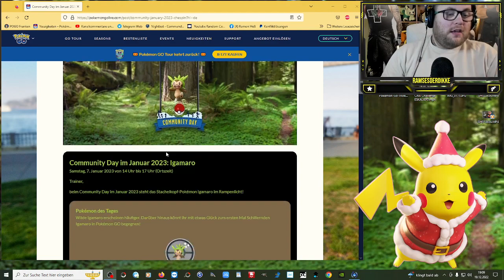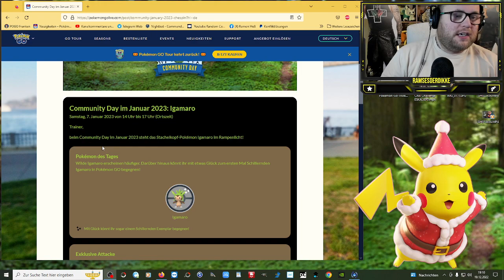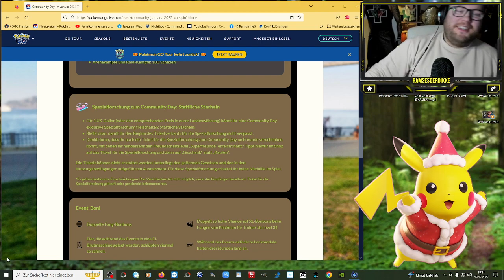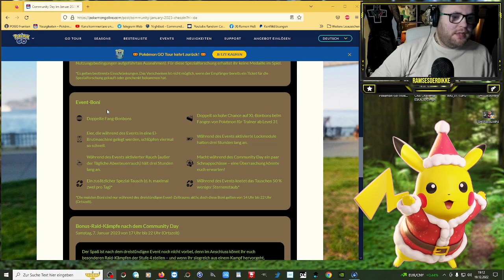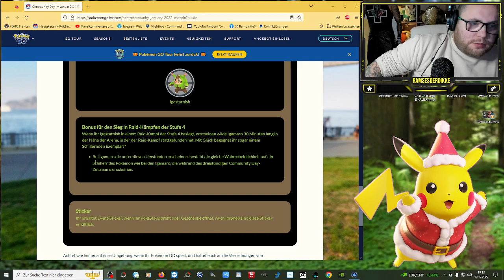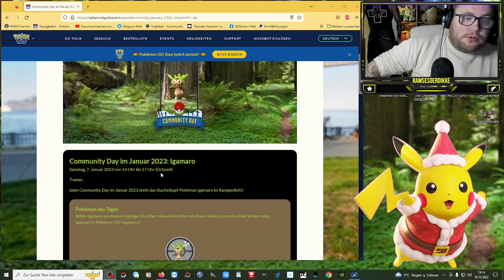✨ Shiny ✨ IGAMARO Community Day im JANUAR !!! | Pokémon GO Deutsch # 2254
GUMMA !!!

Mein Trainer Code : 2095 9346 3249